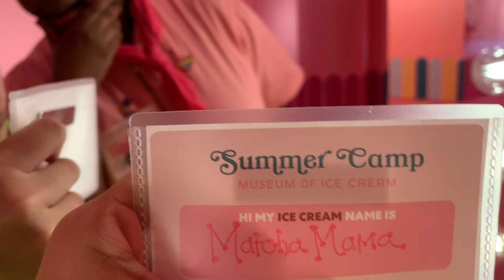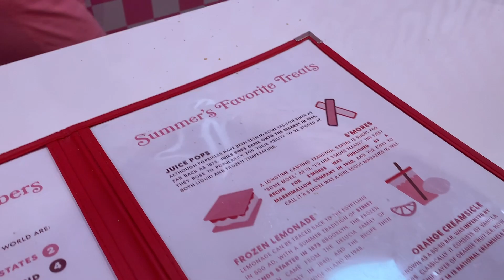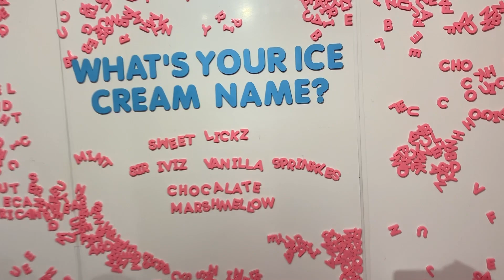I Used to Work at Museum of Ice Cream! | MUSEUM OF ICE CREAM SF GUEST EXPERIENCE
Hi I'm Trisha! It's been one month since I left my job at Museum of Ice Cream and on my last day, I wanted to capture the experience forever! Thank you to all the members of Team MOIC for such a fun job. Take a look at what it's like to go through their Summer Camp Experience/be aguide at MOIC!

Appearances by:
Jumoke "JJ" Daniels aka Jamocha Almond Fudge
Alexander DeLeon aka Alexander McCream
Olivia Emerson aka Mint Cookie
Lauren Audencial aka Dulce de Lauren
Rachel Ferreira aka Rae-bow Sherbert
Jessica Chun aka Cocoa
Millenn Mong aka Cookie Mongster
Angelina Picazo aka Pistachio Picasso
Victoria Nguyen aka Cotton Candy Tori
Audrey Reyes aka Honey Lavender
Tuxbury Johnson aka Tuxberry
Braeden Hall aka Bubblegum Brae
Carla Ramirez aka Candy Cane Carla
Alis Lopez aka Icy Alis

Thank U Next instrumental remake by Osva J in the background does NOT contain samples from the original song sung by Ariana Grande/produced by Tommy Brown, Charles Anderson, and Michael Foster.

Follow me for more fuerte content!